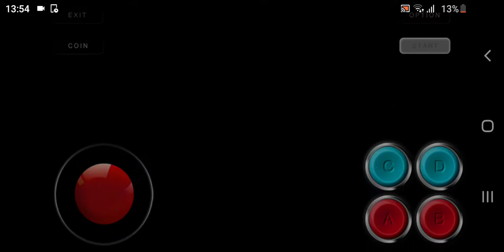jogando metal slug 3